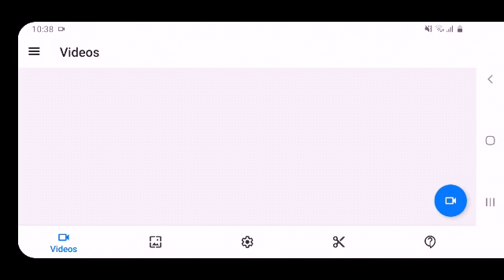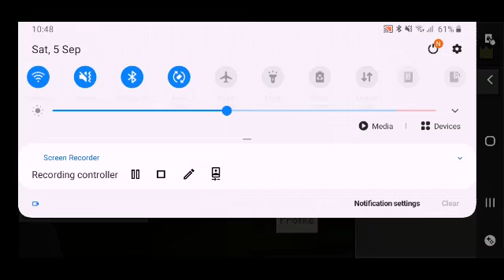PREPARE FOR ADVENTURE! ninufor plays minecraft Pt15